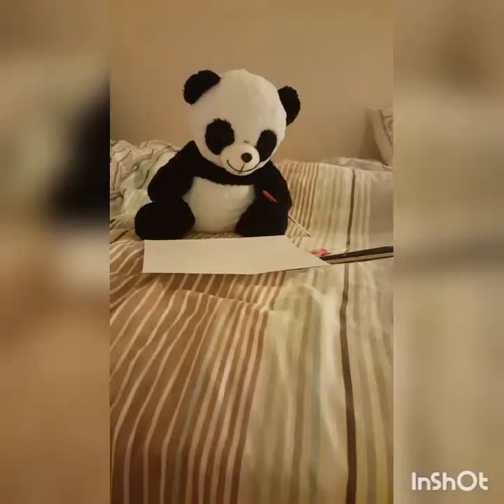Toilet Roll Purse out of Empty Toilet paper Rolls | How To Make A Purse | Toilet Paper Craft